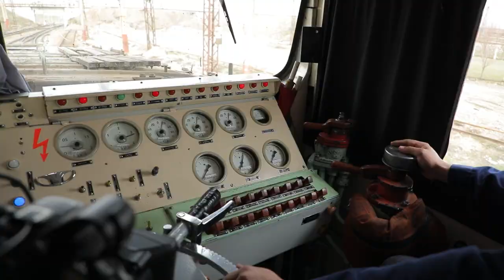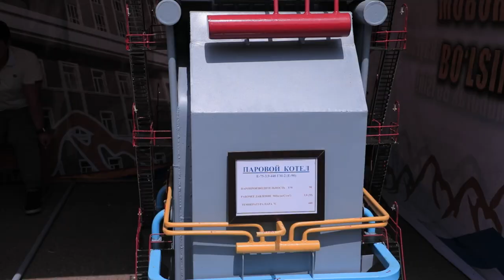OLMALIQ KON METALLURGIYA KOMBINATIDA KONCHILAR VA METALLURGLAR KUNI NISHONLANDI